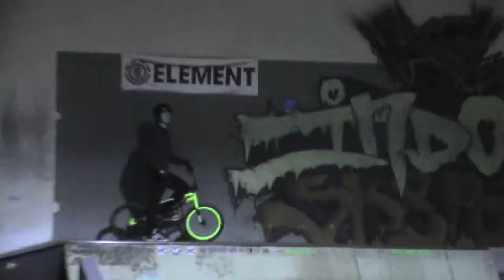LITTLE UPDATE AND SOME VIDEOS BMX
Its been awhile since any videos have been uploaded so I decided to put one up and I will be putting more up wether it's me or some of my friends. Watch us progress and if you need any tips or help learning any tricks your having trouble on just send me a video or message me and ill be glad to help!

I hope you enjoy the video :P

My bike is a Black Pearl Limited addition only 100 made in 2009 just in case any one was wandering.